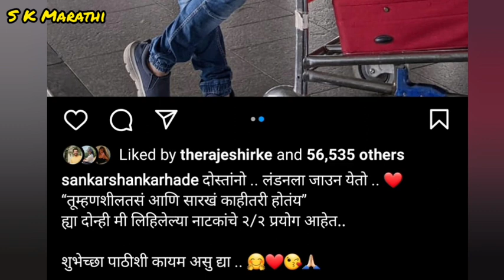म्हणून सोडली अभिनेत्याने माझी तुझी रेशीमगाठ ही मालिका कारण आल समोर Mazi Tuzi Reshimgath TodayEpisode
म्हणून सोडली अभिनेत्याने माझी तुझी रेशीमगाठ ही मालिका कारण आल समोर Mazi Tuzi Reshimgath Today Episode

Welcome to S K Marathi Entertainment Channel.  Marathi Entertainment website get all the insights into the Marathi films, television, Marathi serial,  Actor's, Marathi industry information. Latest happening Marathi Entertainment world updates.

-We Use Our Voice Over In The Background Commentary Of This Video.

hit likes.